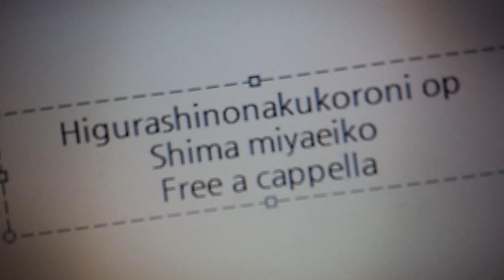ひぐらしのなく頃に OP - 島みやえい子 Free a cappella フリーアカペラ